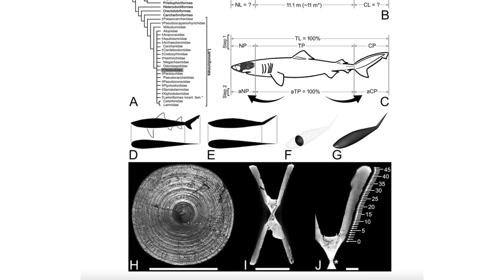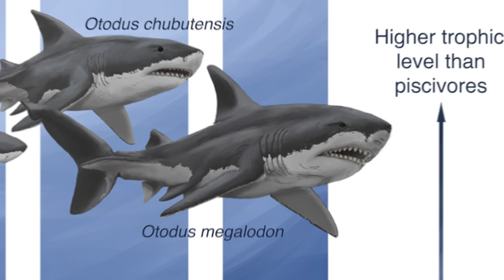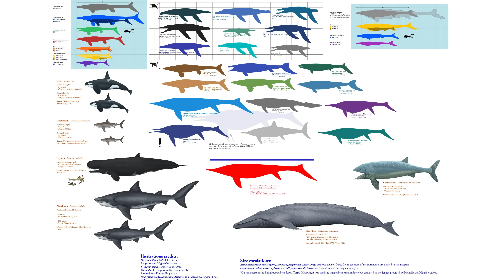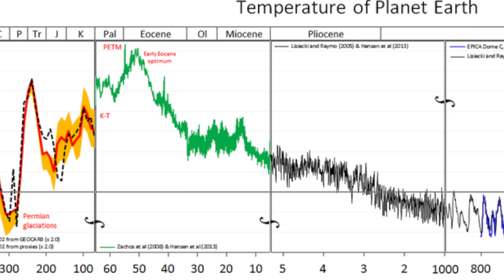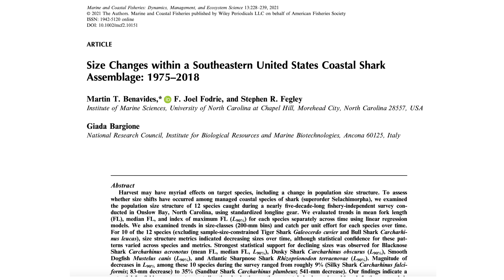Could Megalodon Still Exist If It EVOLVED?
Join shark scientist Kristian Parton as he discovers whether Megalodon could still exist in today's modern ocean if it evolved and adapted. What adaptations would it have? Find out more in the video!